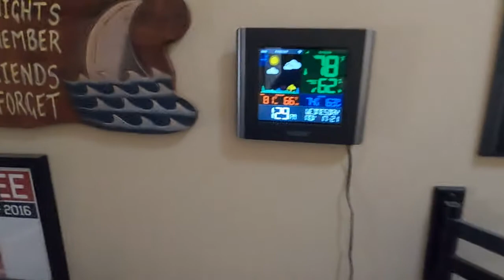112621 ATH..Removed floor in master bedroom..work in progress..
removed the floor in the master bedroom..did some clean up and small projects...